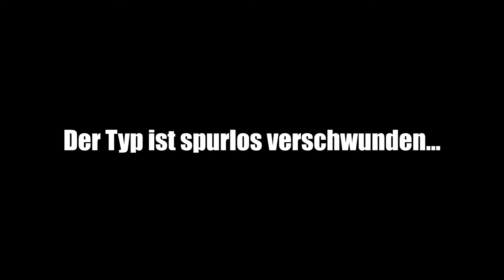Die STG 44 und M1 sind jetzt in Warzone und Warzone mobbt mich...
Es ist eine Überraschung gewesen, aber eine schöne. Jetzt gibt es in Warzone die ersten 2 Call of Duty Vanguard Waffen in Warzone. Die STG 44 und die M1 Garant. Aber Warzone boxt wieder auf mich ein...